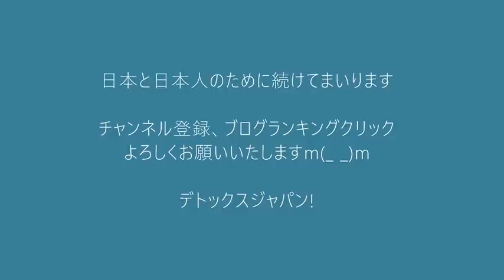くつざわ亮治 外国人生活保護反対演説 豊島区議会20210924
11月7日の葛飾区議会選挙に高橋じゅんやが立候補する予定です。
つきましては葛飾区内で宣伝チラシをポスティングしてくださるボランティア様を募集いたします。
一口500枚程度を目安にお送りいたしますので、下記メアドにご連絡ください。

NHK解体　消費税廃止　外国人生活保護廃止

171-8422　豊島区南池袋2-45-1-9階　くつざわ亮治  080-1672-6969　まで
※受け取りに時間がかかる場合等がございますので、お気持ちはありがたいのですが生鮮品などはご遠慮ください。